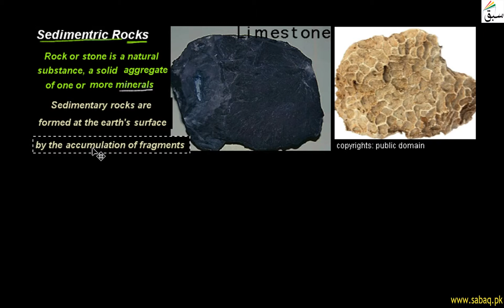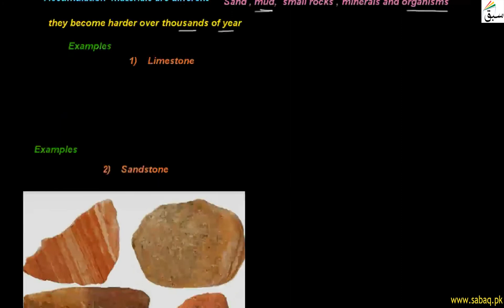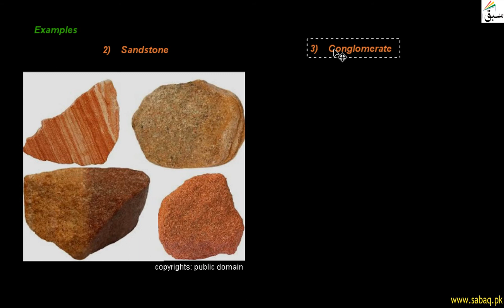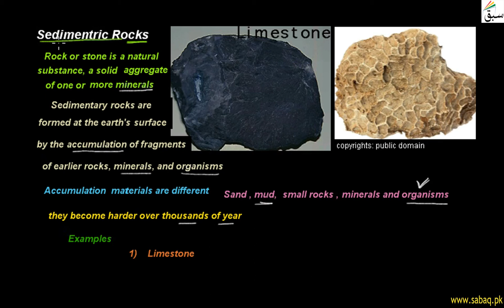Sedimentary Rocks, General Science Lecture | Sabaq.pk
This video is about: Sedimentary Rocks. Practice tests and free video lectures for Physics, Chemistry, Biology, Math’s, Computer Science, English & more subjects are also available at Sabaq.pk. So, subscribe to Sabaq.pk/Sabaq Foundation now and get high marks in your exams.

CLASSES WE COVER AT SABAQ.PK / SABAQ FOUNDATION:

1. KG
2. Class 1
3. Class 2
4. Class 3
5. Class 4
6. Class 5
7. Class 6
8. Class 7
9. Class 8
10. Class 9
11. Class 10
12. Class 11
13. Class 12
14. Class 13
15. Class 14
16. MCAT
17. ECAT
18. CSS

BOARDS WE COVER AT SABAQ.PK / SABAQ FOUNDATION:

1. FBISE
2. Sindh Board
3. KP Board
4. Balochistan Board
5. Cambridge

STUDY MATERIAL WE OFFER AT SABAQ.PK / SABAQ FOUNDATION:

1. Physics Lectures
2. Chemistry Lectures
3. Mathematics Lectures
4. Biology Lectures
5. English Lectures
6. General Science Lectures
7. Computer Science Lectures
8. General Math Lectures
9. Accounting Lectures
10. Statistics Lectures
11. Advance Accounting Lectures
12. Cost Accounting Lectures
13. Practice Tests
14. Physics Practical
15. Chemistry Practical